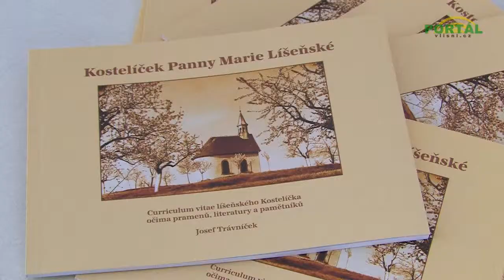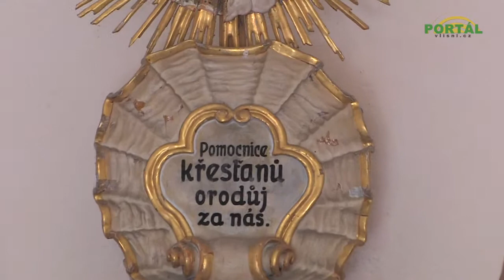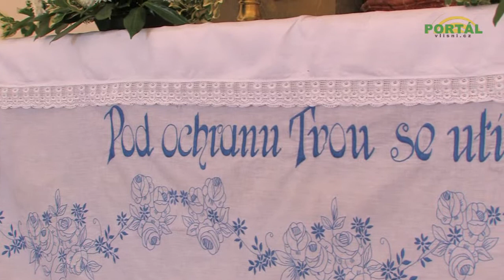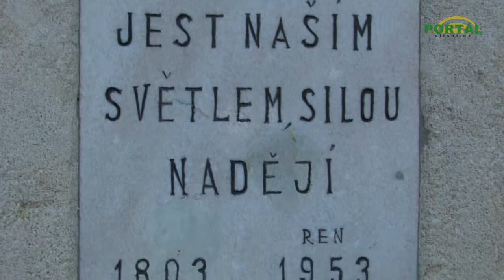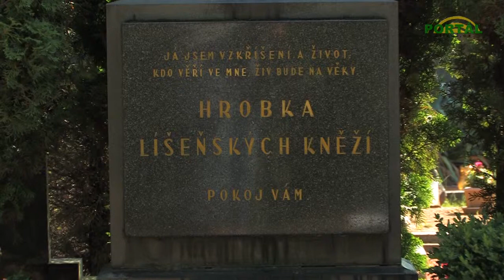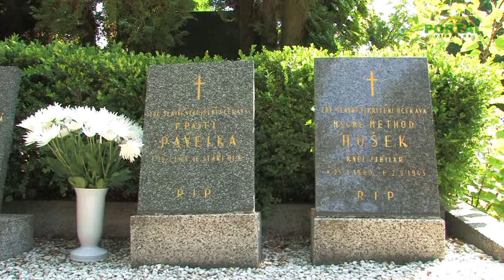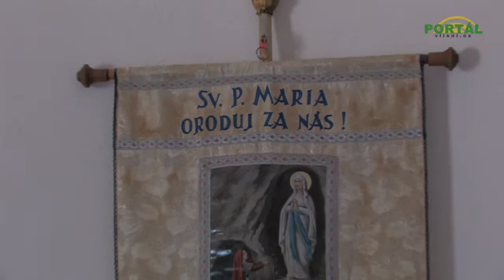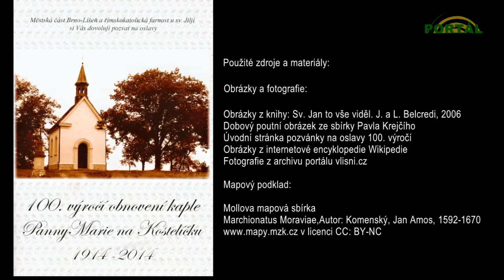100. výročí kaple Panny Marie na Kostelíčku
Průběh oslav 100. výročí znovupostavení kaple Panny Marie na Kostelíčku, který je doplněn historickým ohlédnuntím Josefa Trávníčka a divadelním představením líšeňských farníků